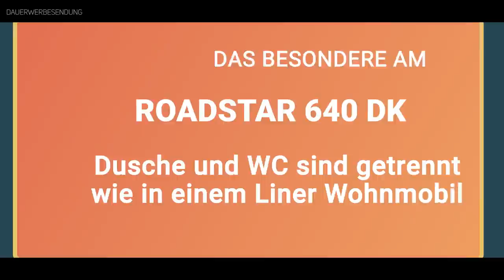Getrennte Dusche und WC im Kastenwagen - Duschen wie im Liner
Das Kastenwagen Wohnmobil Roadstar 640 DK von Pössl bietet einen alternativen Grundriss für Menschen denen ein großes Bad im Kastenwagen Wohnmobil wichtig ist.

Mit einem ähnlichen Konzept wie es in Liner-Wohnmobilen üblich ist, bietet der Roadstar 640 DK ein Bad über die volle Breite des Fahrzeugs. Dabei sind Dusche und WC gegenüberliegend in getrennten Räumen eingebaut. Durch die jeweiligen Türen kann dieser Bereich komplett vom Rest des Fahrzeugs abgetrennt werden.

Die Türen von WC und Dusche können auch als Raumteiler verwendet werden.

Tolles Konzept. Mal etwas anderes als das Standard-Layout vieler Fahrzeuge.